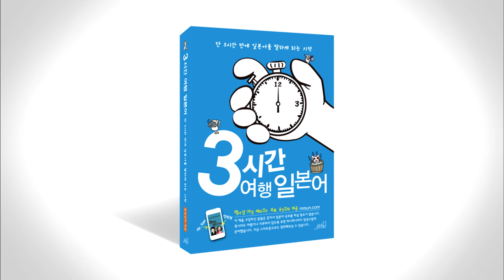3시간 여행 일본어 4-12 p124